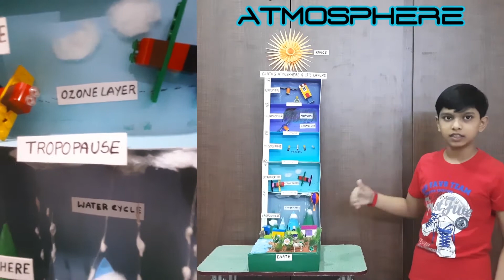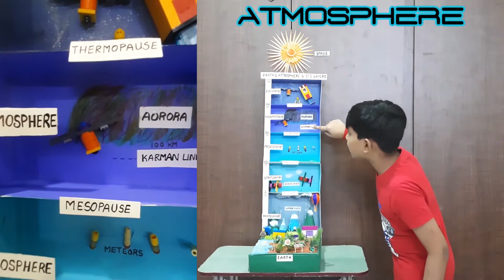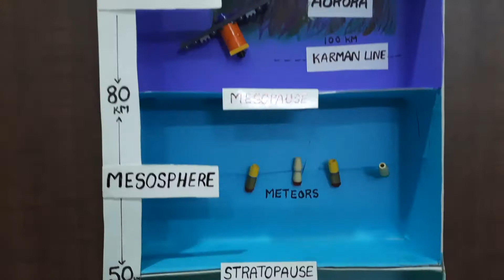Layers Of Atmosphere#layersofatmosphere#atmosphere#diy#grade4#3dmodel#diy#handmade#scienceproject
WATER CYCLE